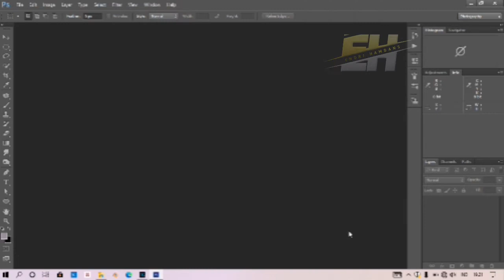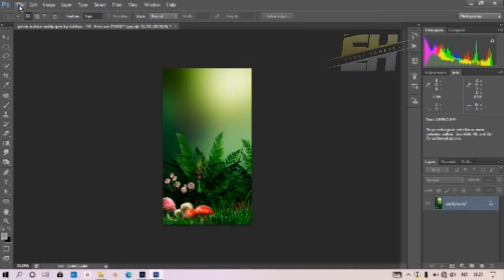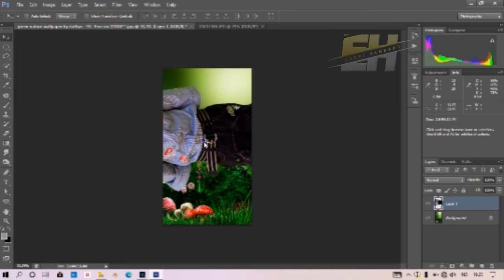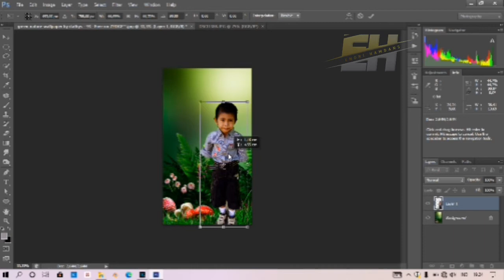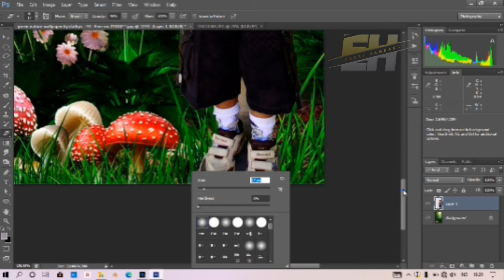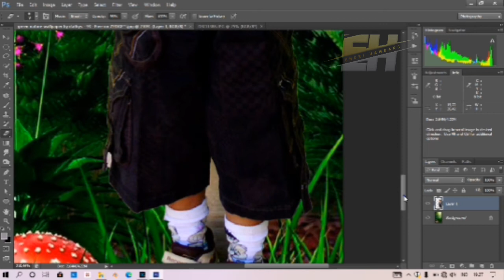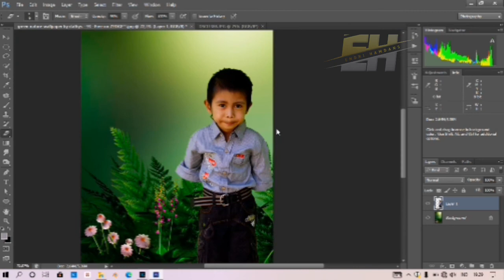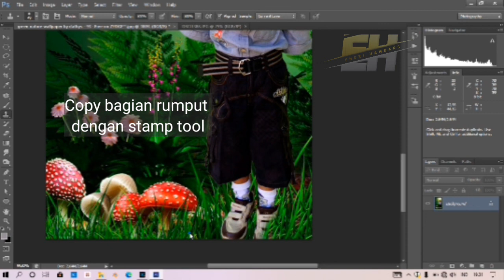Cara Mengganti Background Foto dengan Photoshop | Photoshop Tutorial | Tutorial Pemula#06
Tutorial ini menjelaskan tentang bagaimana cara nya mengganti background menggunakan Photoshop.
Untuk pembelajaran silakan Download Link di bawah ini